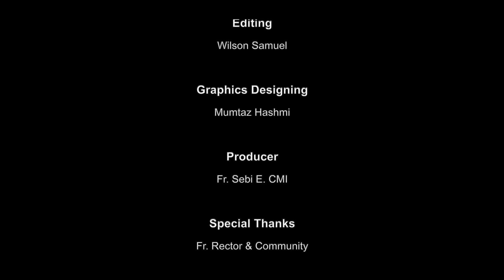A Journey with Mother Mary I Sujan Kerketta